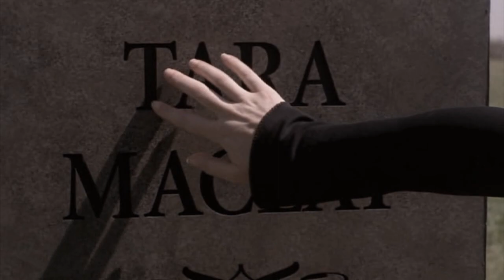The Buffyverse - Memories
I know it's been a long time since I last uploaded a video but I just felt like doing it again recently. I started making this video aaaaaaaaaaaages ago and thought that it was worth finishing. So, here you go.